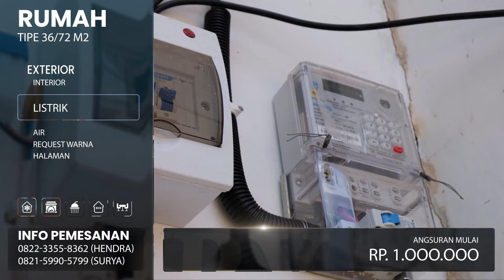SERBUAN VAKSINASI COVID-19 DI KOTA SAMARINDA